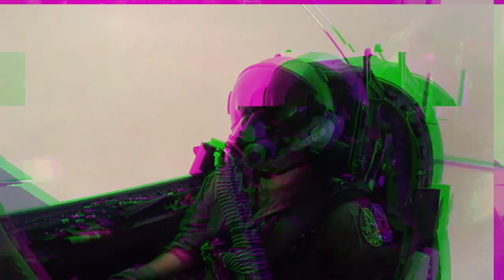Early 2026: Spain Signs Deal with Türkiye to Purchase 30 Hurjet Training Jets for 2.4 Billion Euros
Turkey has again made an important strategic step in strengthening its national defense and aerospace sector. The Turkish government officially signed a major agreement with Spain for the purchase of 30 Hürjet advanced jet trainer aircraft, with a contract value reaching 2.4 billion euros. This agreement marks a significant milestone in defense industry cooperation between the two countries.

The agreement was signed by representatives of the Turkish government, the Spanish defense authority, and aerospace companies involved in the Hürjet project. The agreement covers not only the aircraft purchase but also long-term cooperation in training, maintenance, technology transfer, and logistical support.

The Hürjet is a next-generation jet trainer aircraft developed by Turkish Aerospace Industries. It is designed to meet the training needs of modern fighter jet pilots, particularly to prepare pilots for operations in fourth- and fifth-generation aircraft. With high maneuverability, advanced avionics, and a digital cockpit system, the Hürjet is projected to become the backbone of the Turkish Air Force's future pilot training.

Modern Aerodynamic and Supersonic Design
The HÜRJET features an advanced aerodynamic design with a streamlined structure and wings optimized for high maneuverability. It is designed to be capable of supersonic flight, making it one of the most modern jet trainers in its class.

Latest Generation Digital Avionics
One of the HÜRJET's key features lies in its fully digital avionics system. The cockpit adopts a glass cockpit concept with a high-resolution multifunction display, a Head-Up Display, and Hands-On Throttle and Stick. This configuration is designed to mimic the cockpit of a modern fighter jet to ensure a smooth transition for pilots from trainer to fighter aircraft.

High Performance for Advanced Training
The HÜRJET is designed as an Advanced Jet Trainer, a training aircraft intended for pilots before transitioning to operational fighter jets. This aircraft boasts high angles of attack, rapid acceleration, and high stability in a variety of flight conditions.

Equipped with Advanced Engines
The powerful turbofan engines provide an optimal thrust-to-weight ratio, enabling extreme maneuvering training, dogfight simulations, and high-speed flight. All of this makes the HÜRJET ideal for preparing pilots for the challenges of modern air combat.

Multi-Role and Light Combat Capability
Beyond functioning as a training jet, the HÜRJET is also designed to have light combat aircraft capabilities. This aircraft can be fitted with various types of weapons and mission pods on suspension points under the wings and fuselage.